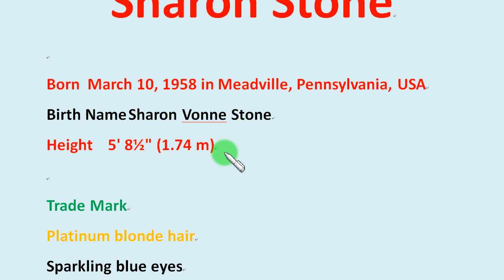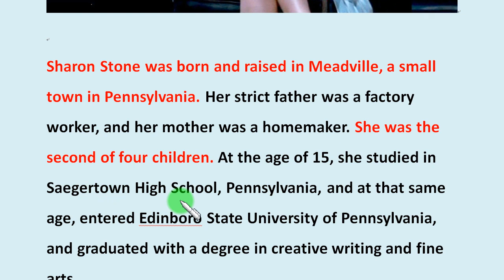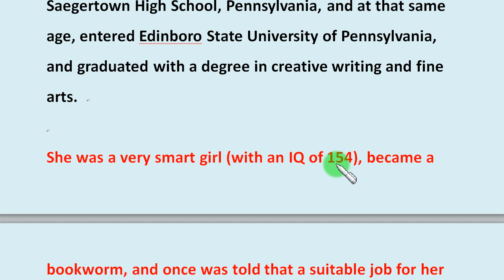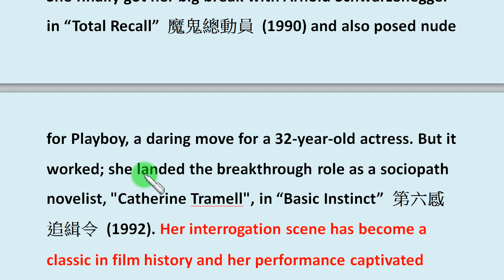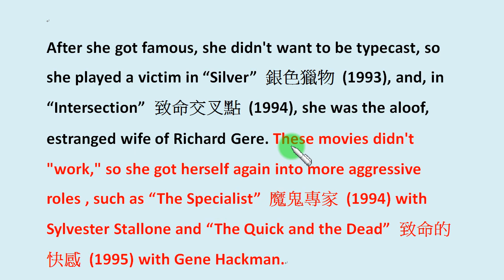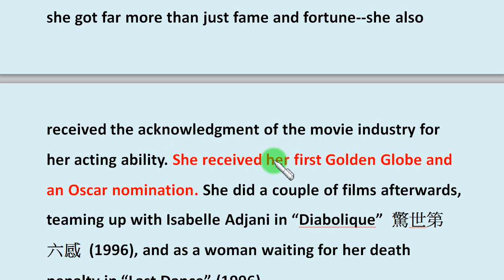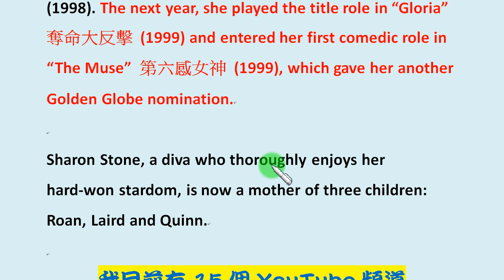「知識閱讀篇」第112集：回顧「性感寶貝」莎朗史東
本集不只是回顧，也可以當作英文聽力練習